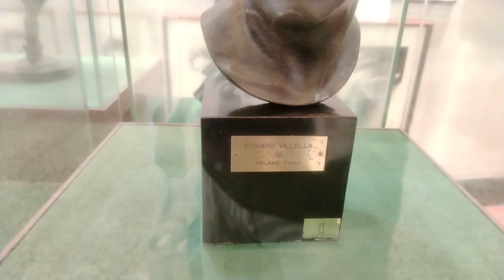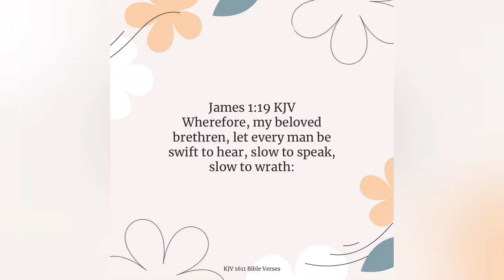Selene Fung artworks